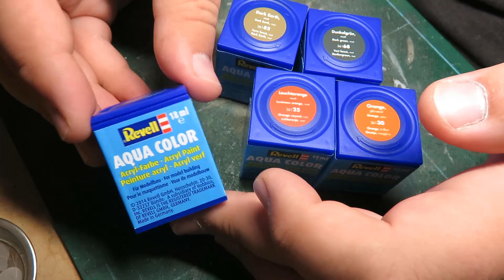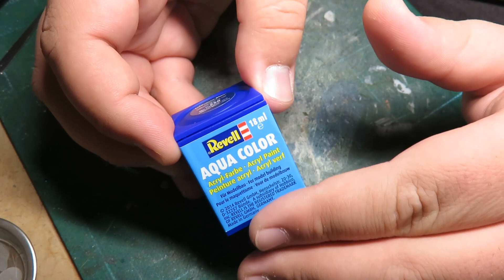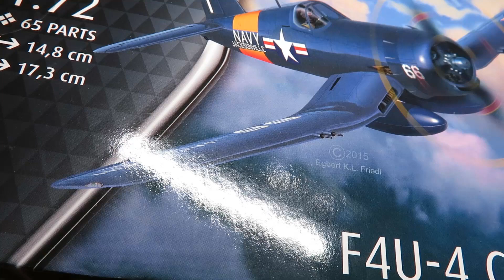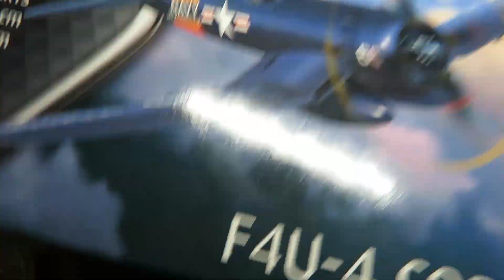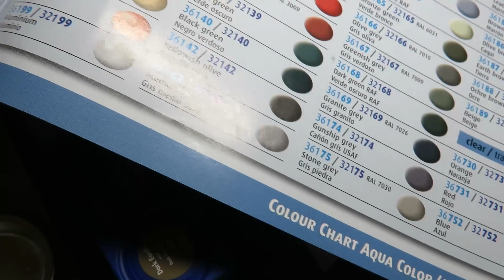Revell Aqua Paints - Review (sort of)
At long last I was finally able to get some Revell Aqua paints! In this video I'm just showing my initial thoughts of the paints as they come straight from the box onto my table.  I'm not thinning them down for hand brushing or even airbrushing in this video.